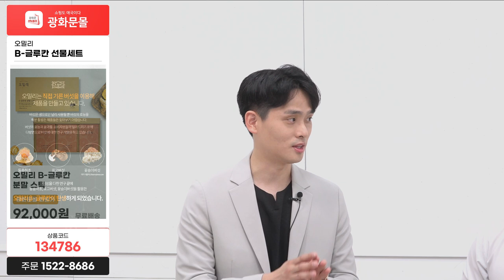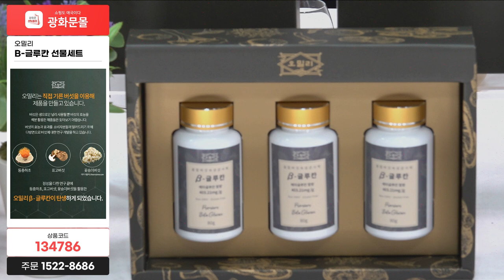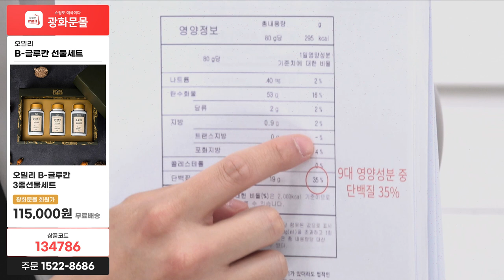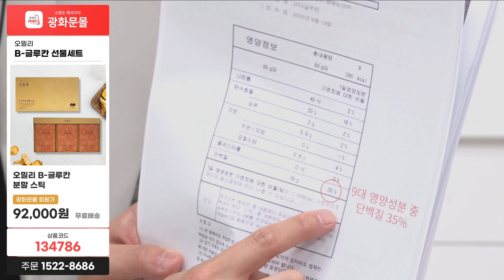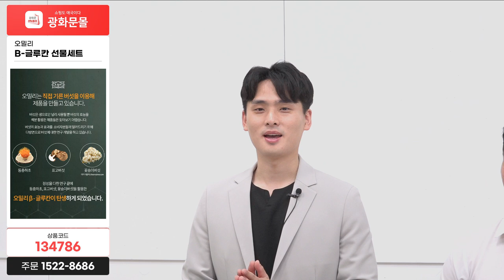[ 71회 홈쇼핑 ] 가정의달 기획전! 항암,면역력증진, 다이어트효과 등이 있는 베타글루칸! 100% 버섯으로 만든 안전하게 드실수 있는 오밀리베타글루칸 문의 1522-8686